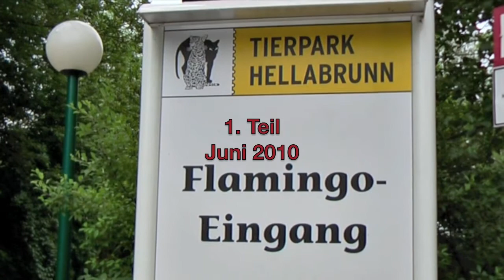Orang Utan im Tierpark Hellabrunn 13-06-2010 1. Teil Video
Am 13. Juni 2010 waren wir im Tierpark Hellabrunn in München.
Es war ein wunderschöner Tag.
Wir haben viele Tiere beobachtet.